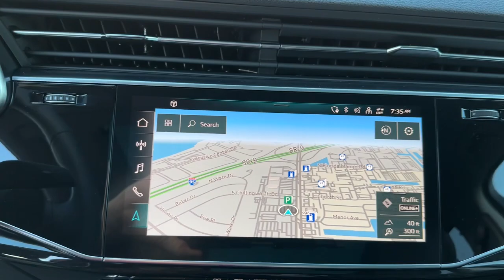2023 Audi Q7 West Palm Beach, Jupiter, Palm Beach Gardens, Wellington, Boyton Beach PD004832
Glacier White Metallic New 2023 Audi Q7 55 Premium Plus available in West Palm Beach, California at Audi of West Palm Beach. Servicing the West Palm Beach, Jupiter, Palm Beach, Gardens, Wellington & Boyton Beach, FL area.

Recent Arrival!brbr3.0L TFSIbr18/22 City/Highway MPGbrbrbrAt Audi West Palm Beach, We promise to provide you a tailor made luxury automotive experience not found anywhere. Audi West Palm has been serving South Florida and beyond for more than 20 years as an authorized Audi location based in West Palm Beach, FL. Our professional, highly-trained staff values your time, and is committed to ensuring you find the most suitable new or used luxury vehicle for your lifestyle. * All pricing and details are believed to be accurate, but we do not warrant or guarantee such accuracy. The prices shown above may vary from region to region, as will incentives and are subject to change without notice. Prices and payments do not include tax, tags, finance charges, doc charges, emission testing charges or other fees required by law, vehicle sellers or organizations. While every effort has been made to ensure display of accurate data, the vehicle listings within this website may not reflect all accurate vehicle items. Accessories and color may vary. All inventory listed is subject to prior sale. The vehicle photo displayed may be an example only. Vehicle photos may not match exact vehicles. Please confirm vehicle price with dealership. See dealer for details. Vehicle pricing subject to change based on inventory supply and market pricing.